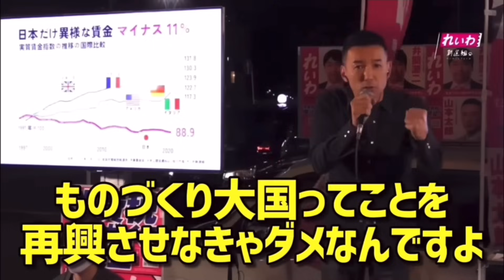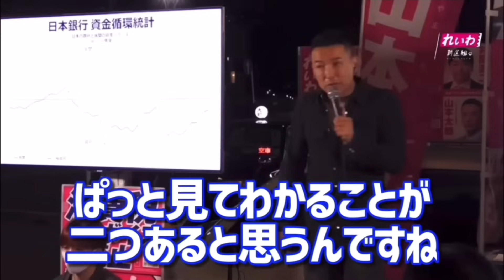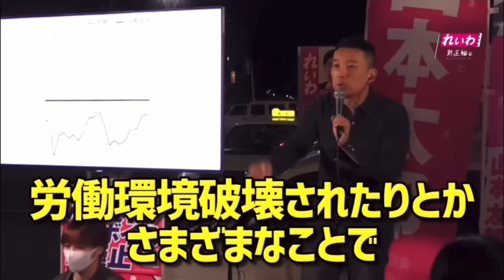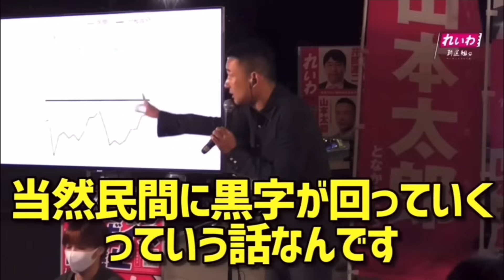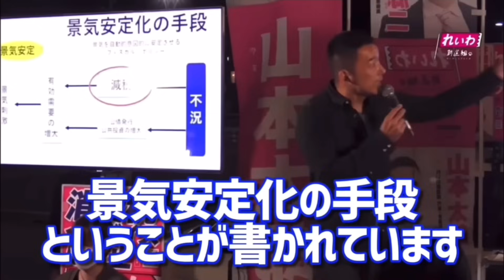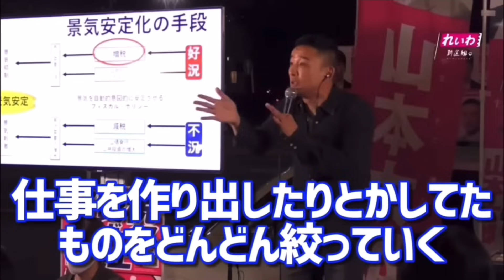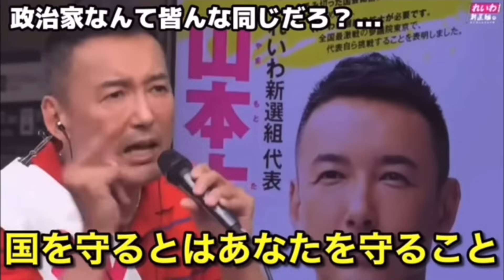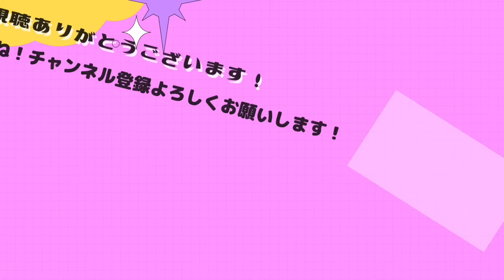【山本太郎】山本太郎を論破したい人が続出中。日本の税制度を理解出来てない日本人が多いかもしれません。山本太郎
過去動画の再編集となります。

【人気動画】
誰も日本の税制がおかしい事に気づいていない。

誰も知らない衝撃の事実です。マイナンバーカード導入で自民党がやろうとしてること

消費税19%に増税されます。海外では消費税20%で

一律10万円再給付を意地でもしたくない日本政府

お金がない人はこの動画は見ない方がいいかもしれません。